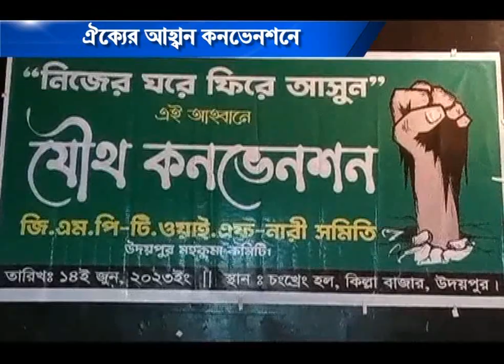ঐক্যের আহ্বান কনভেনশনে